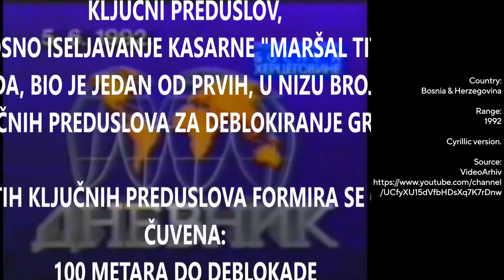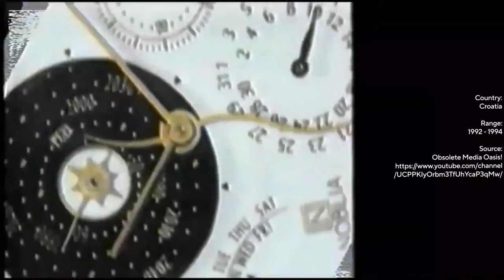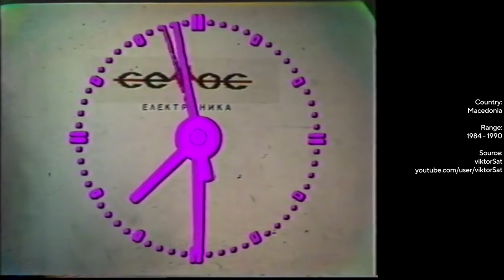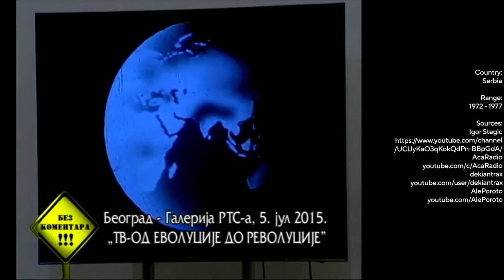Yugoslavian News Intros before 1993 | REMAKE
Thanks for all people who helped me during one year of my work!
News Intros from Yugoslavia
Nothing belongs to me, credits to authors.
no political comments please

Timestamps:

00:00 Intro
00:26 Bosnia & Herzegovina
03:50 Croatia
06:47 Kosovo
08:00 Macedonia
10:07 Montenegro
11:11 Serbia
18:46 Slovenia
23:33 Vojvodina
26:46 Outro

...and more!